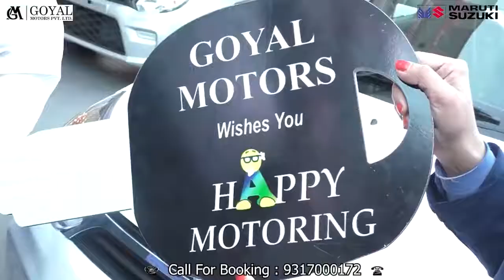सोलन : कॉलेज में 5 अगस्त तक छात्र प्रथम वर्ष में ले सकते है प्रवेश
Solan: Students can take admission in the first year in the college till August 5